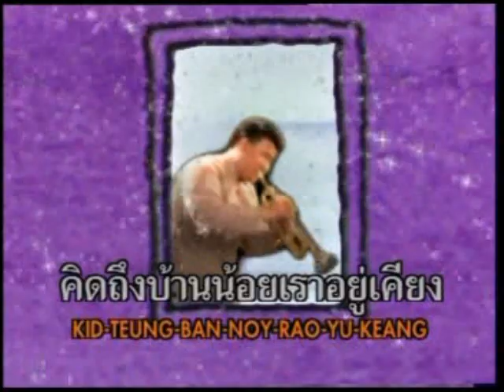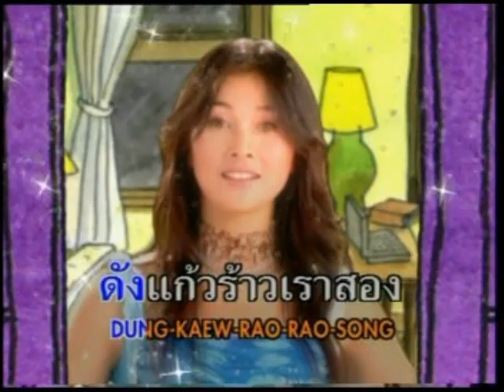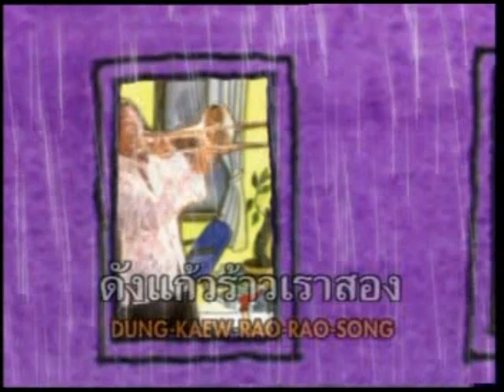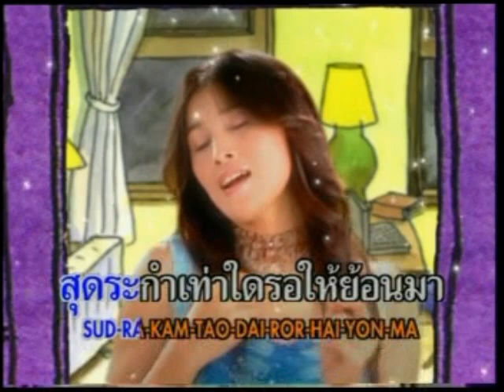Kat Rattikarn - Wait for you